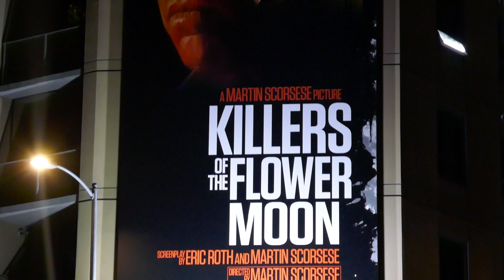Leonardo DiCaprio Killers of the Flower Moon Billboard Los Angeles California USA September 22, 2023